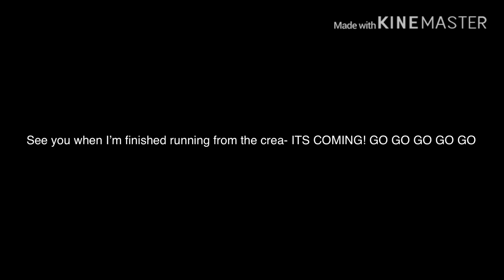The Aussie bush fires are much more serious than I thought